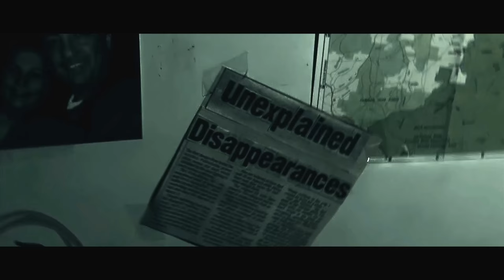The Navigator Official Trailer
A family heading toward their holiday destination are encouraged to take a shorter route by their GPS navigational system. During their journey they suddenly find themselves stranded. They are lost in the woods, away from any civilization with no fuel and no way of contacting the outside world. Will they reach their destination?